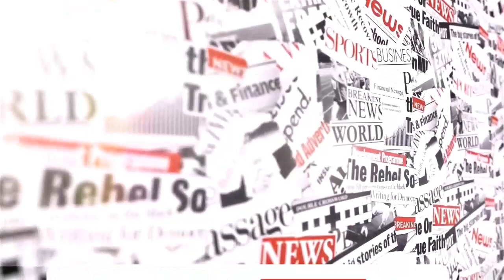பிரசன்ன மாரியம்மன் ஆலய மகா கும்பாபிஷேகம் | MAYILADUTHRAI | TEMPLE NEWS | DINAKURAL NEWS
மயிலாடுதுறை செய்தியாளர் சிலம்புச் செல்வம்

மயிலாடுதுறையில் பழமை வாய்ந்த பிரசன்ன மாரியம்மன் ஆலய மகா கும்பாபிஷேகம் பல்லாயிரக்கணக்கான பக்தர்கள் பங்கேற்பு:-

 மயிலாடுதுறை பேருந்து நிலையம் அருகில் இந்து அறநிலையத்துறைக்கு சொந்தமான பல நூறு ஆண்டுகள் பழமையான பிரசன்ன மாரியம்மன் ஆலயம் அமைந்துள்ளது. வண்டிக்காரர் தெரு மாரியம்மன்  என்ற பெயரில் அழைக்கப்படும் இந்த ஆலயம் மயிலாடுதுறை மாவட்டத்தில் சுற்றுப் பகுதிகளில் மிகவும் பிரசித்தி பெற்ற ஒன்றாகும். ஆலயத்தில் கும்பாபிஷேகம்  நிகழ்ச்சி நேற்று முன்தினம்  விக்னேஷ்வரபூஜையோடுதுவங்கியது. தொடர்ந்து ஐந்துகாலயாகசாலைபூஜைகள் நடைபெற்றுமுடிந்து, இதனை முன்னிட்டு யாக சாலையில் வைத்து பூஜிக்கப்பட்ட புனித நீர் கொண்ட  கடம் புறப்பாடு நடைபெற்றது. வேதமந்திரங்கள் மேளதாளவாத்தியங்கள் முழங்க ஊர்வலமாக எடுத்துவரப்பட்ட புனிதநீர்    கோபுரகலசங்களில் புனிதநீர் ஊற்றப்பட்டு குடமுழக்குவிழா நடைபெற்றது.
தொடர்ந்து அம்மனுக்கு மகா அபிஷேகமும் தீபாராதனையும் நடைபெற்றது. இந்து அறநிலையத்துறை அதிகாரிகள் வணிகர் சங்கத்தினர் மற்றும் பல்லாயிரக்கணக்கான பக்தர்கள் கும்பாபிஷேகத்தை கண்டு இந்து அறநிலையத்துறை அதிகாரிகள் வணிகர் சங்கத்தினர் மற்றும் பல்லாயிரக்கணக்கான பக்தர்கள் கும்பாபிஷேகத்தை கண்டு வியந்தனர் தரிசனம் செய்தனர்.